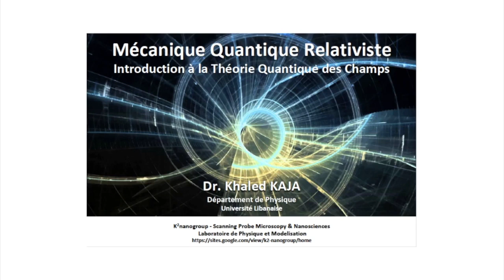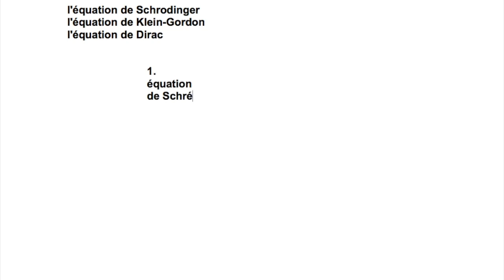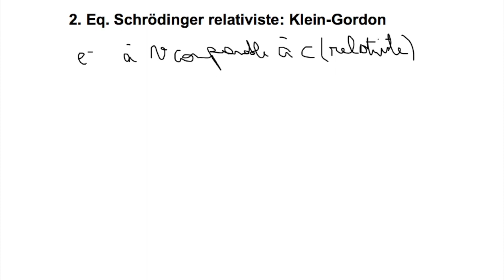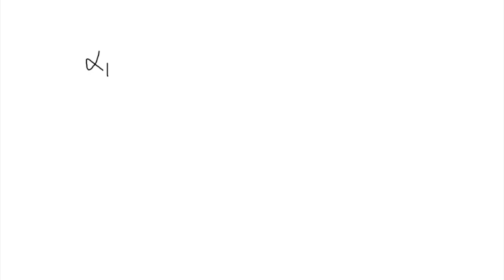P434 - Mécanique Quantique Relativiste - Chapitre2 - partie3